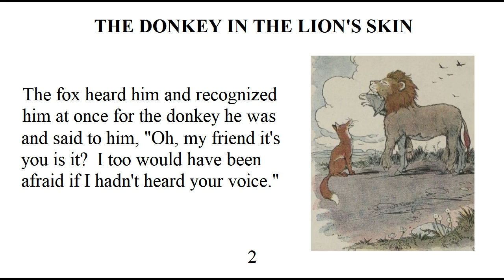The Donkey in the Lion's Skin Audiobook with Text | Aesop's Fables | Learn English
To find information about other audiobooks & learning materials, The arrangement, audio, translation, digital conversion, design, compilation, content, and other matters related to this audiovisual book are protected under applicable copyrights, and other proprietary (including but not limited to intellectual property) rights. You may not copy, reproduce or distribute any part of this audiovisual book in any form or by any means

Edited and Published by Ligohi Software LLC
Source: Aesop

To give you the best viewing experience, you may need to adjust this video's quality. To watch this video in the highest quality:

    1) In the video player, select the gear icon.
    2) Click Quality.
    3) Select 1280p HD, 720 HD, or the quality that is best for your computer prefer
    4) Replay the video